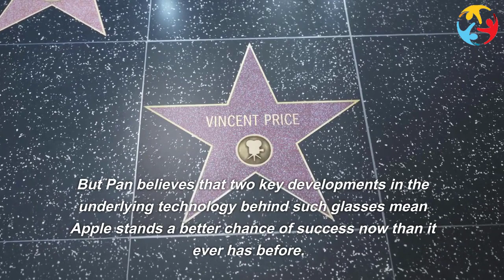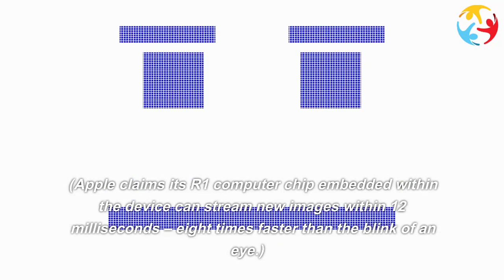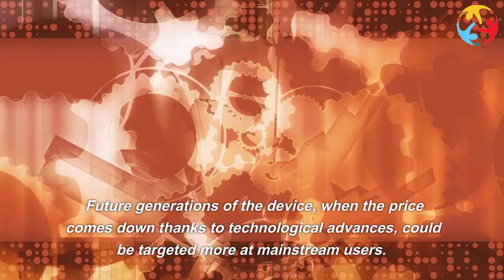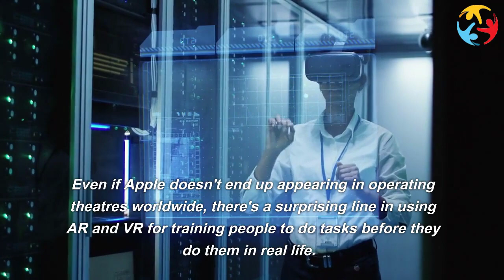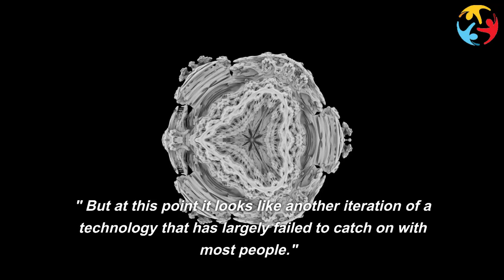How Apple Vision Pro is Revolutionizing Technology Part2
Part of the problem was the price of the gizmo – $2,300 (£1,800). But the headset also had its flaws – a limited field of view and questionable image quality. Even so, it was still considered to be a better offering than other AR headsets available at the time, such as Microsoft's Hololens.
The main issue was that consumers struggled to find meaningful uses for these devices that justified strapping them on.
her, simpler approaches to AR were more successful. Pokemon GO, a smartphone game, released in 2016, normalised the idea of AR with a very specific deployment: cute cartoon characters would appear on your phone's screen as you looked at the real world through the camera on your device. Soon cities were filled with smartphone-wielding fans, and even on-duty police officers on occasion, chasing down the virtual characters, raising fears that it was increasing the incidence of fatal accidents on busy roads. Yet enthusiasm for the game soon fizzled out.
"Much AR technology struggles to connect with ordinary people or only connects for a fleeting moment, as a fad or a game," says Hicks. "Given the price point of Apple's offering, that's unlikely to change."
But Pan believes that two key developments in the underlying technology behind such glasses mean Apple stands a better chance of success now than it ever has before.
The tracking technology that figures out where the goggles wearer is in the world, and overlays the graphical interface in the right place, has advanced to the point of being able to do it in real-time, she says. And the graphics display technology has also sped up, meaning there's less lag between actions. (Apple claims its R1 computer chip embedded within the device can stream new images within 12 milliseconds – eight times faster than the blink of an eye.)
Yet there's still the problem of the gap between the reality and the hype – or hope – we have for how these devices will change our lives. "I think a big part of it comes down to the fact that often plays like these get sold as new ambitious experiences, which often sends them far afield to where modern-day use cases actually are," says Smith.
Smith reckons Apple presented the Vision Pro smartly by showing use cases for the device that echoed how people interact with computers, rather than pie-in-the-sky potential. Apple's own website shows people browsing the internet and watching a video without the need for screens. "Showing Excel might seem a little boring, but it sets a baseline for what this could be that doesn't aim for the rafters," he adds.
With its high price – which is nearly five times as much, when adjusted for inflation, as the first iPhone went on sale for in 2007 – Apple may still struggle to convince many users to try it. Some technology commentators suggest that Apple should target the first version of the Vision Pro at specialist users, such as architects, who could use the augmented reality to imagine what a building might look like in situ. Future generations of the device, when the price comes down thanks to technological advances, could be targeted more at mainstream users.
Aiming for a niche audience is the route that Apple's rivals Microsoft went down when it released its own mixed-reality headset, the Hololens, in 2016. It didn't set the world on fire, selling 300,000 devices since launch, according to analysts IDC. (For context, one analyst told the BBC that they believe Apple could sell upto 150,000 of its Vision Pro headsets in its first year on sale.)
However, what the Hololens lacks in quantity of users, it has made up for in the way it has tried to make itself useful. The technology is being used to aid surgeons conducting complicated procedures on the brain and to assist in bowel cancer surgery. It has found uses among engineering firms and recently Microsoft announced a $21.9bn (£15.9bn) deal to supply 120,000 headsets to the US Army.
But there have been some concerns raised by research that suggests augmented reality headsets may make complex tasks harder to complete than without any hi-tech help at all.
Even if Apple doesn't end up appearing in operating theatres worldwide, there's a surprising line in using AR and VR for training people to do tasks before they do them in real life. "There are lots of applications now using VR for training purposes," says Pan. Whether that's enough to sustain a business for Apple is still uncertain.